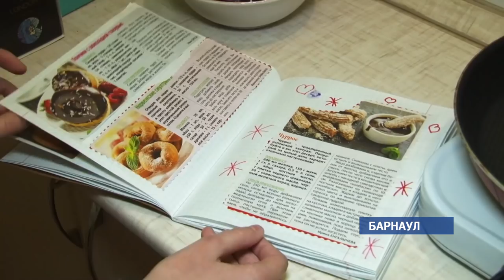«Больше трёх – не усыновлять»: алтайские власти готовят поправки к законопроекту о приемных семьях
Больше трёх – не усыновлять! В Алтайском крае готовят поправки к новому законопроекту, который на днях предложило Министерство просвещения страны. По предложению столичных чиновников необходимо внести серьёзные коррективы в процедуру усыновления детей. Согласно законопроекту, в приёмной семье не должно быть более трёх детей, это вместе с родными. Сейчас на территории Алтайского края проживает свыше 27 тысяч многодетных семей, во многих из них только приемных детей более пяти. Как они восприняли предложенное столичным министерством нововведение, и что думают о законопроекте Алтайские власти, смотрите в сюжете.